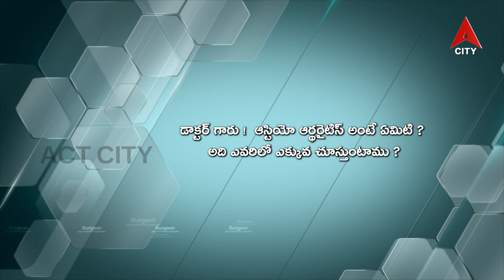Health Line // Dr. Sasishar Reddy